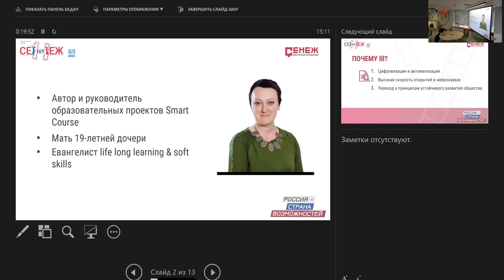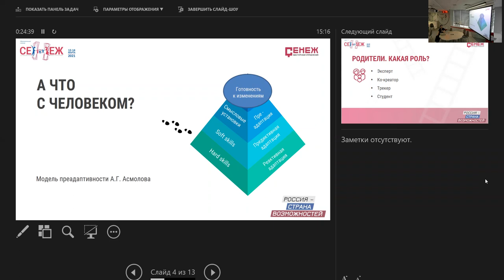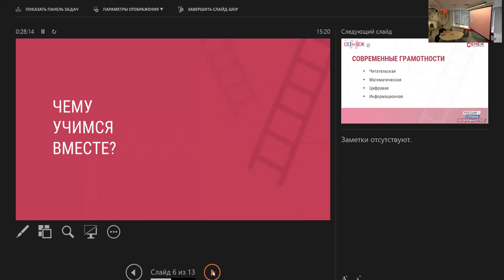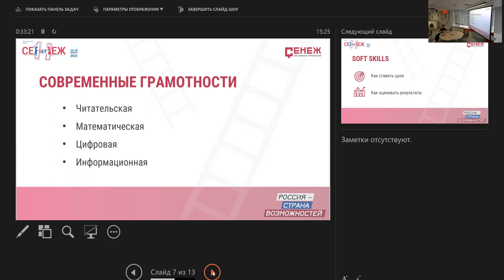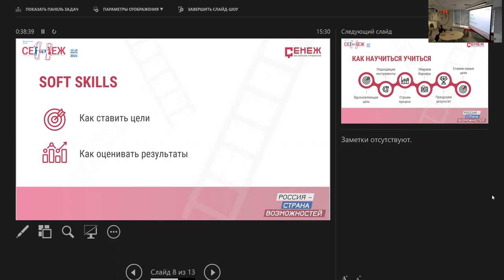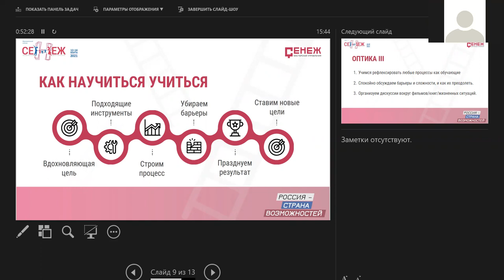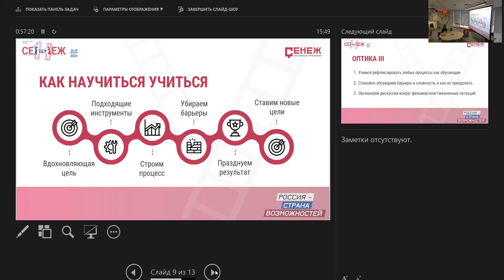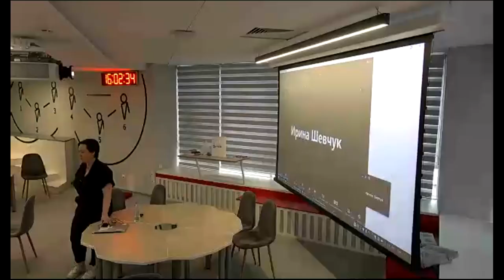Как создать в семье культуру обучения в течение всей жизни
Выступление Марии Ивановой для Семейной Мастерской "Сенеж"